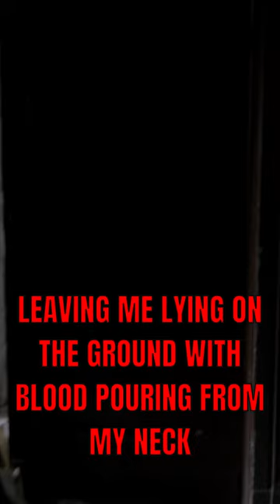He Opened His Door and He'll Never Be the Same Again 😱( Horror Story)